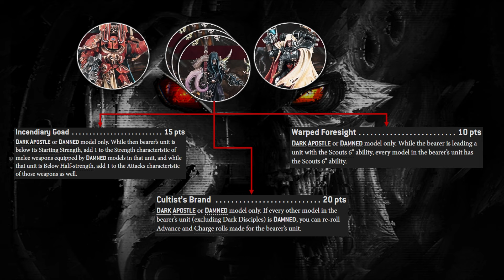40K - TOP LISTES - LE MARTEAU DE L'EMPEREUR DOMINE !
✅ Les partenaires :
Pour acheter vos figurines au meilleurs prix, My Hobby Place soutien la chaîne

- Discord (demandez l'accès 40K en arrivant)

🟣 Les musiques générées avec Suno IA.